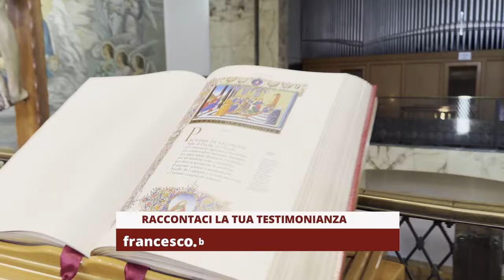Padre Pio in bilocazione per guarire una bambina